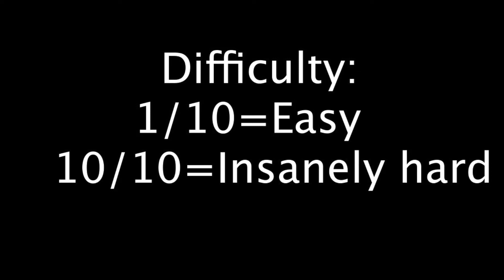5 ways to do bucket in Getting Over It + BONUS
The bonus was just an accident while trying to do the swinging bucket.